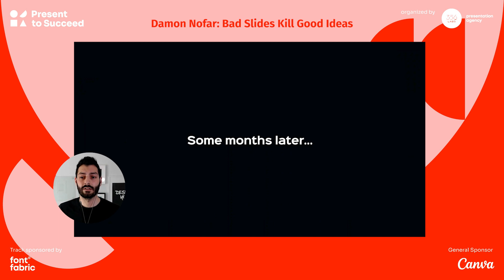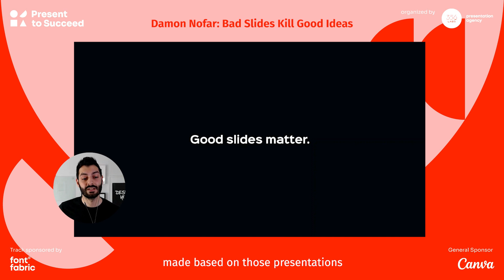Why Design Matters in Successful Pitch Decks with Damon Nofar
Good presentation design can help you attract investment.

Damon Nofar is the creative director and founder of Slides presentation agency, and he’s joining us for a second time on our stage on April 28th 2023.

About Present to Succeed

For the last edition we got together 3200 people from 53 countries for a three-day immersion in the world of storytelling, presentation design and public speaking with some of the absolute brightest minds in the world.

Behind Present to Succeed is 356labs - the biggest presentation agency in CEE, which helps people and companies from all industries write, design, and deliver truly effective presentations. Because focusing on just one thing is what makes all the difference. 356labs is also behind "The World of Presentations Podcast".